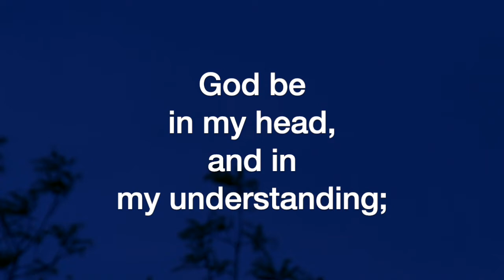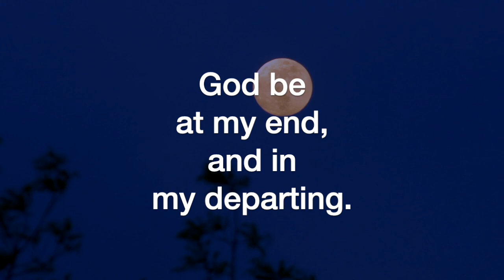God be in My Head (John Rutter)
God be in My Head, by John Rutter, sung by the Sheltering-In Choir of FPC Downey. Remote contributions from: Rebecca King Sommer, soprano; Julmina Elizabeth Marcelo, alto; Marius Evangelista, tenor; Norm Evangelista, bass and GarageBand.